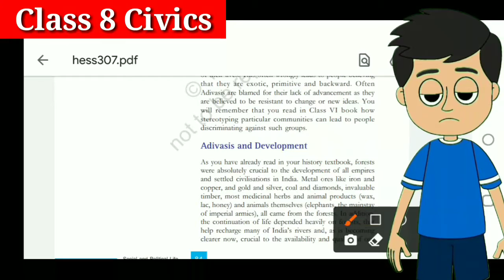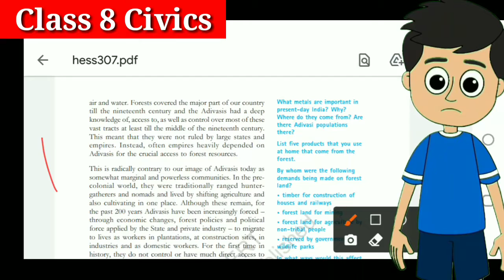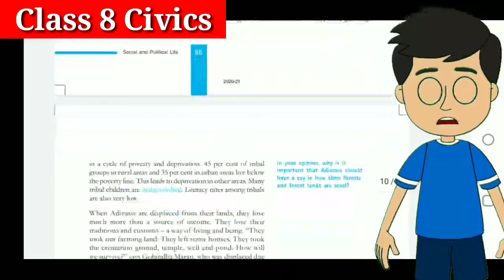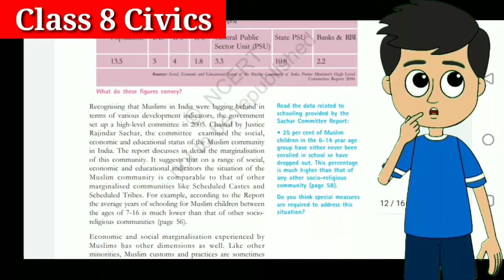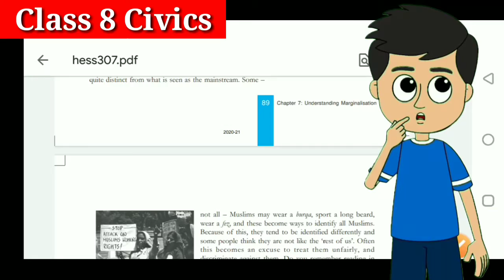Adivasi and Tribals | understanding Marginalisation class8 Civics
understanding Marginalisation class8, tribals